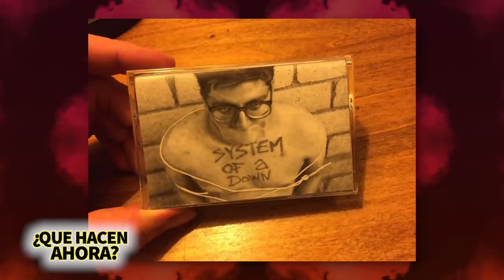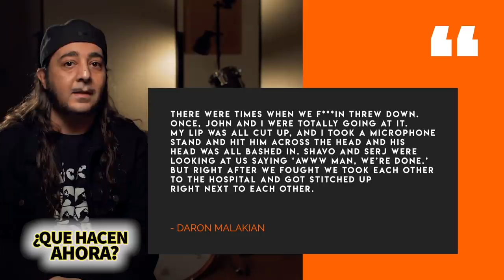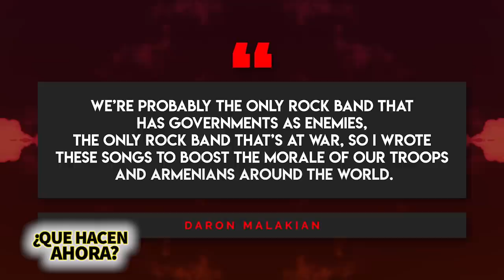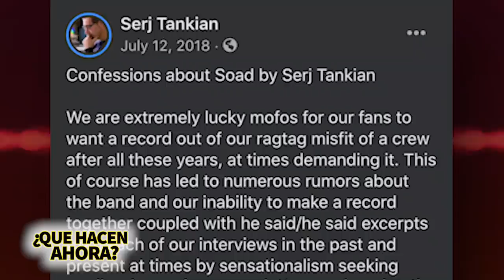System Of A Down | ¿Qué Hacen Ahora? | Una de las bandas de#HeavyMetal más famosos del mundo 🌏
System Of A Down | ¿Qué Hacen Ahora? | Una de las bandas de heavy metal más famosos del mundo 🌏

La historia mas reciente o que es lo que han estado haciendo los miembros de una de las agrupaciones de metal más populares de los 90 y 2000, System of a Down. "Chop Suey" me parecía espectacular y siempre quise poder tocarla en "Rock Band" pero mis habilidades no me lo permitieron, aún así no puedo esperar a descubrir qué ha estado haciendo este grupo en la última década y media.